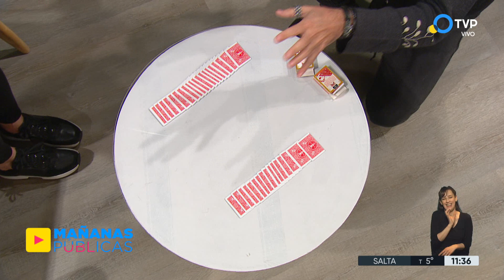Entrevista a el mago Emanuel "La magia fue una terapia" - Mañanas Públicas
Gabriel Corrado y Mariela Fernández entrevistan a el mago Emanuel, para hablar de sus comienzos en la magia, como fue estudiar con el mago "Fú-Manchú", sus comienzos en los streaming y como preparan el show con su hija tratando de tener la mayor interacción posible en su show.
Este sábado a las 22 horas vuelve a estar con "Delirium", pueden conseguir las entradas en el link de

Mañanas Públicas es un magazine televisivo al servicio del público que borda temas de interés común como nutrición, salud, economía e informática.